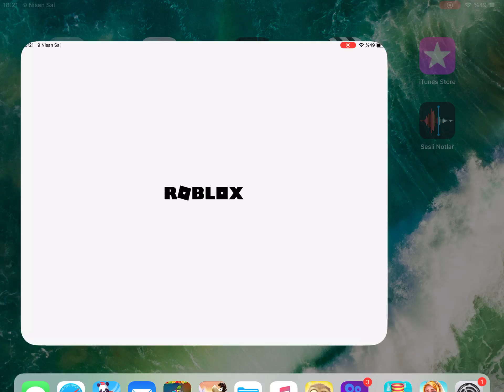ROBLOX havuz partisi oynadık, eğlenceli çocuk videoları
Alya ile bu sefer beraber roblox oynadık. Eğlenceli bu oyunda havuz partisine katıldık ve su kaydıraklarından botlarla beraber kaydık çok eğlendik. Alya ile çok kapıştık kimin oynayacağına dair ama sonunda beraber eğlendik. Bir sonraki videoda görüşmek üzere...